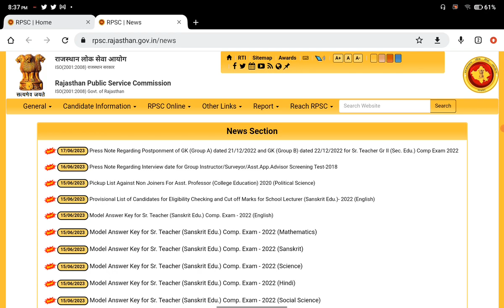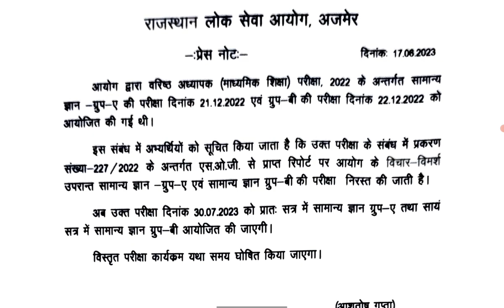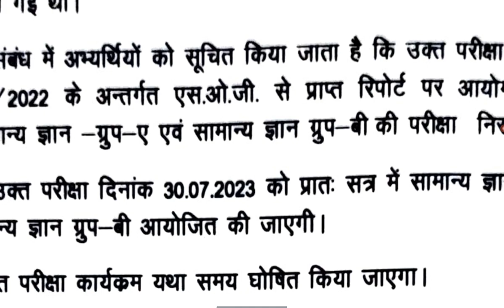RPSC 2nd Grade Exam Cancel 2022/ RPSC 2nd Grade New Exam date/ Result / परीक्षा रद्द